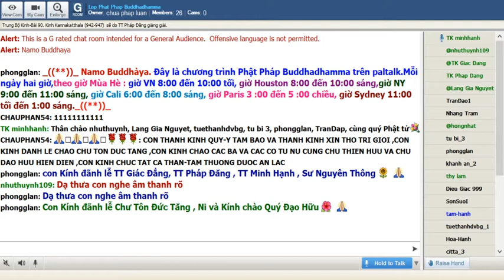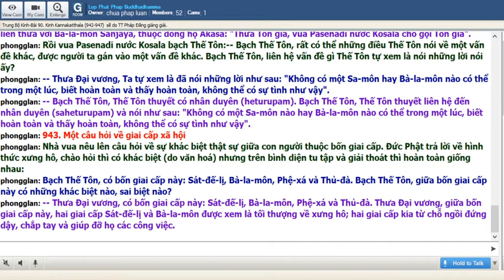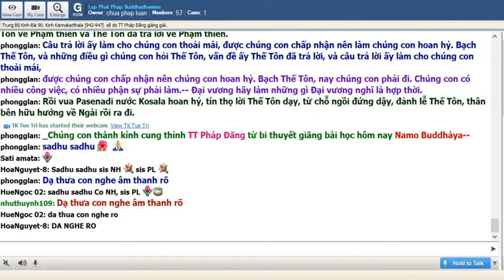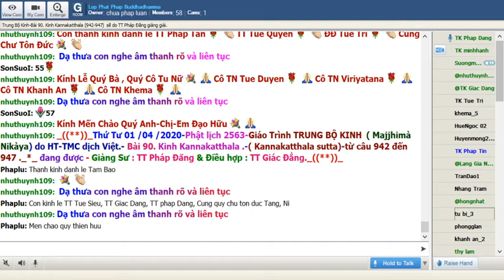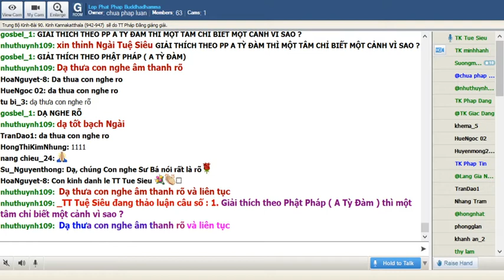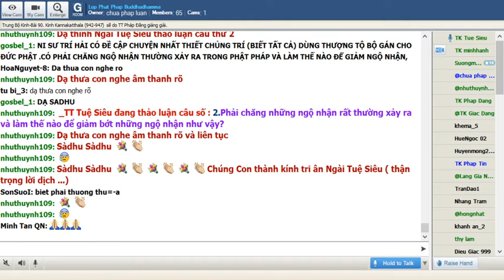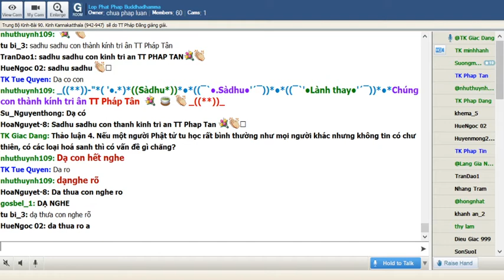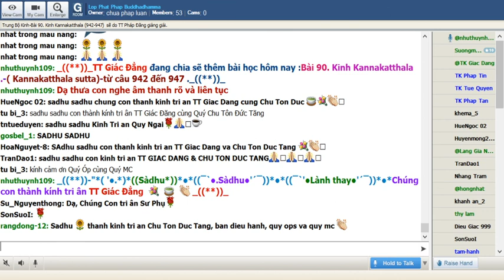01-04-2020. Giáo Trình Trung Bộ Kinh Majjhima Nikaya_Lop Phat Phap Buddhadhamma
Lop Phat Phap Buddhadhamma Thứ Tư Apr 01-2020. Giáo Trình Trung Bộ Kinh Majjhima Nikàya do HT Thích Minh Châu dịch việt.Bài 90.Kinh Kannakatthala ( Kannakatthala Sutta)(941-946) sẽ do TT Pháp Đăng giảng dạy